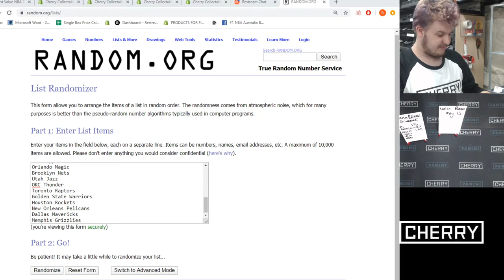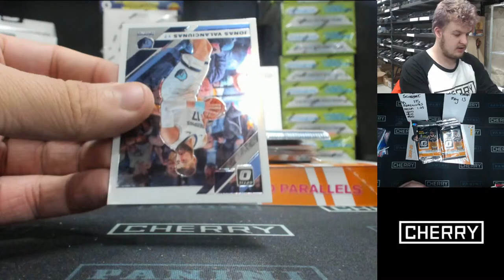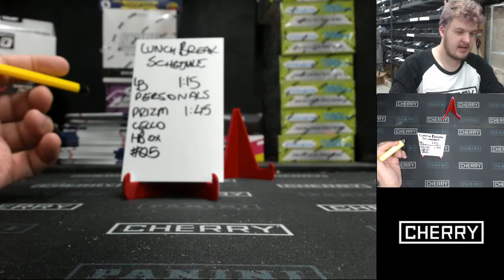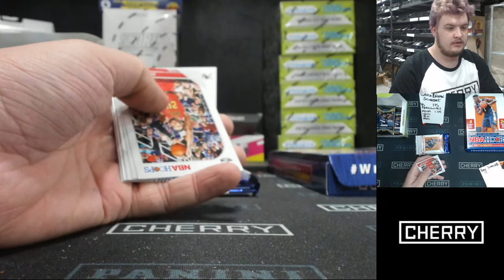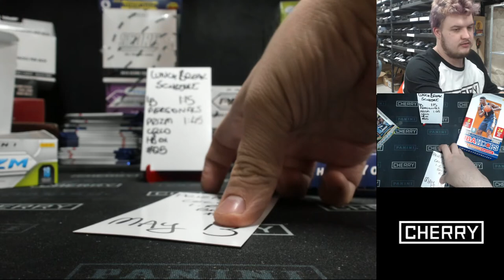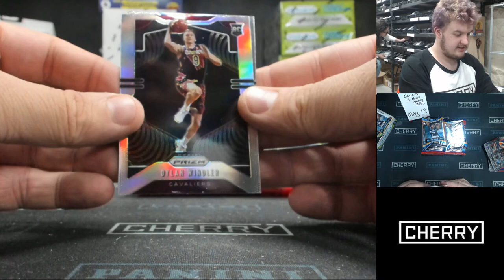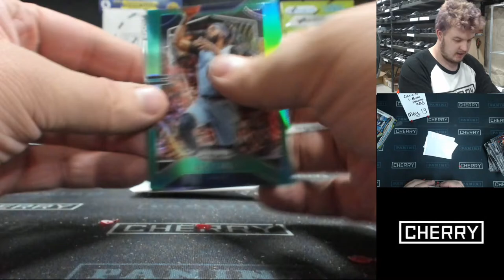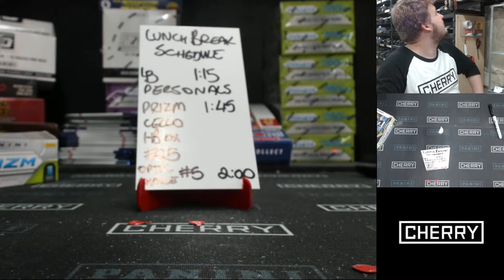CHERRY LIVE! LUNCH BREAK! OPTIC. PRIZM +++